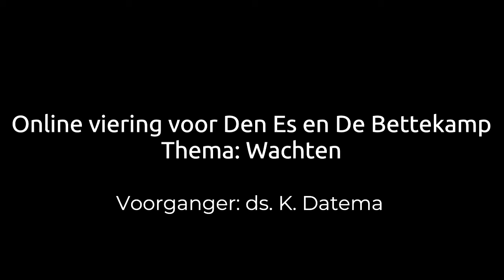intro film viering Wachten 2020 11 29 0